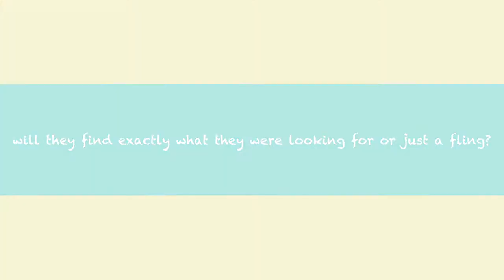YoonYul - Fashion Geek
This is my trailer staff application
The trailer isn't based on any story